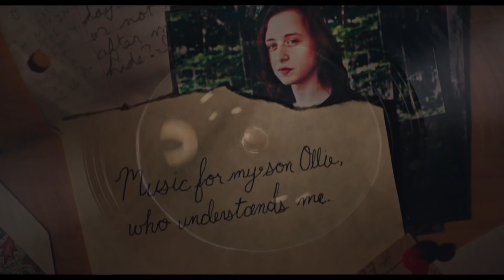The Song of Sway Lake Trailer #1 (2018) | Movieclips Indie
Check out the new trailer for The Song of Sway Lake starring Rory Culkin!

US Release Date: September 21, 2018
Starring: Rory Culkin, Robert Sheehan, Isabelle McNally
Directed By: Ari Gold
Synopsis: A young man’s plot to steal a valuable jazz record from his grandmother’s lake house is derailed when his accomplice falls for the matriarch.